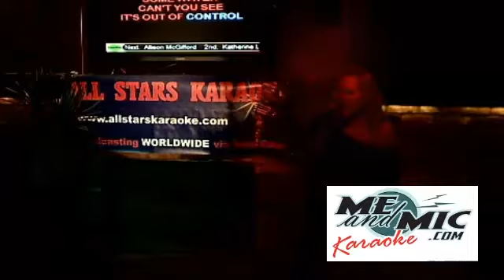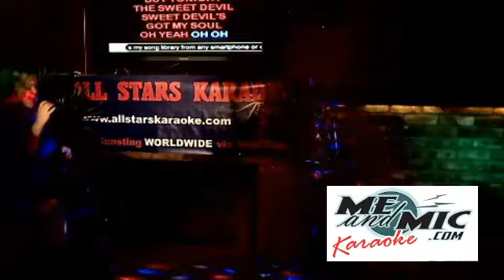KIRSTEN MANNING - SYTYCS 80's WEEK ELIMINATION ROUND #2 - 0